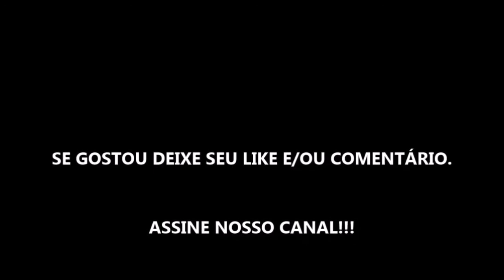GLOW UP TEMPORADA 2 - SÉRIE 2020 - TRAILER OFICIAL NETFLIX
Estreia da temporada 2 dia 14 de Agosto de 2020 na Netflix.

Fonte: Netflix

TÍTULO: GLOW UP TEMPORADA 2 - SÉRIE 2020 - TRAILER OFICIAL NETFLIX